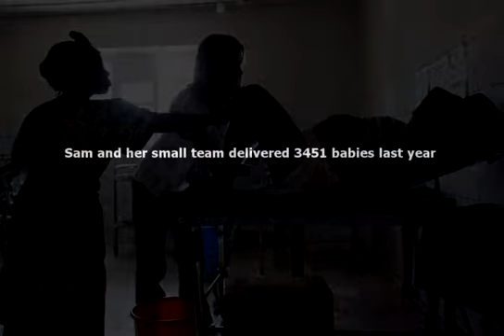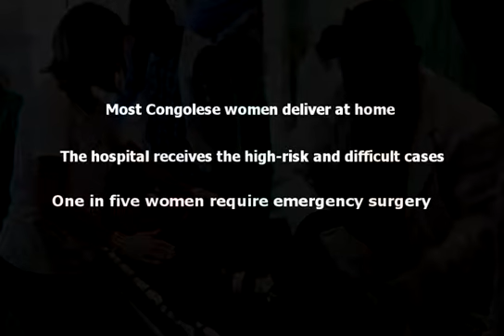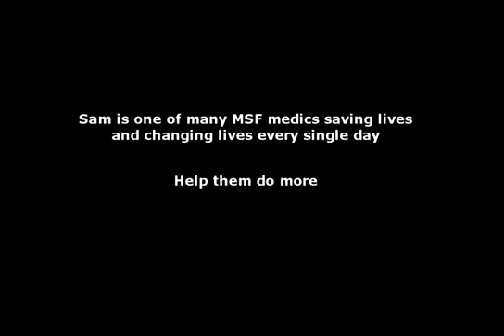MSF Delivers - Sam Perkins, MSF midwife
The women here are heroes and for every one that walks through our door we give 100%. I am proud of the impact we make." Sam Perkins, midwife.

In 2010, Sam's third MSF posting was to a Congolese conflict zone, where she supervised a maternity hospital, in which her team delivered more than 3,000 babies, as well as providing antenatal care, family planning and care for rape survivors.

and help to send a midwife to places where maternal and child health are needed most.